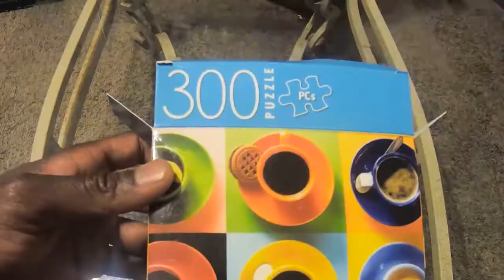Coffee Lover 300 piece DollarTree Puzzle (Time Lapse)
This was a cool pickup from the dollar tree. This one featured 6 different cups of coffee with vibrant colors and was a lot of fun to do.